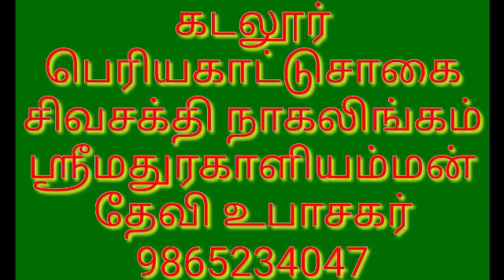நீங்களும் உடுக்கை வாசிக்கலாம்பதிவு_2